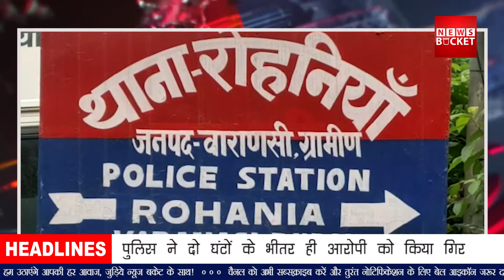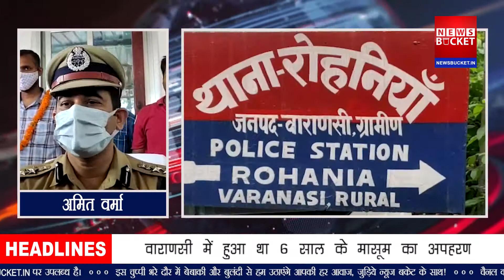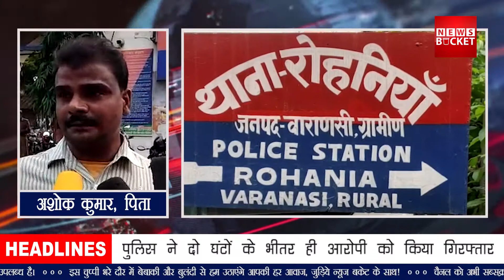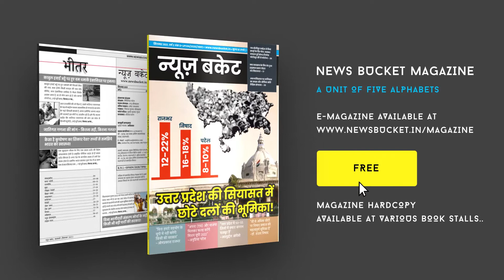Varanasi में हुआ था 6 साल के मासूम का अपहरण, Police ने दो घंटों के भीतर ही आरोपी को किया Arrest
वाराणसी के रोहनिया पुलिस की ओर गौरवान्वित करने वाली खबर सामने आयी है। मिली सूचना अनुसार सर्विलांस, क्राइम ब्रांच टीम के साथ रोहनिया पुलिस ने अपहृत मासूम को सकुशल दो घंटों के भीतर ही बरामद कर लिया। साथ ही आरोपी को भी गिरफ्तार कर जेल भेज दिया गया है। Watch the complete Video For More Details!

Gadgets We Use:

Green Chroma